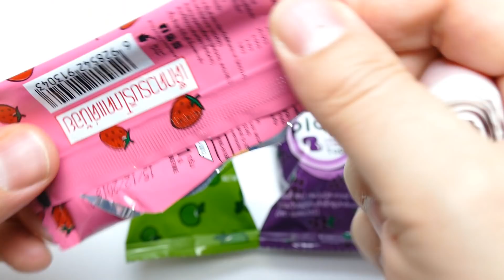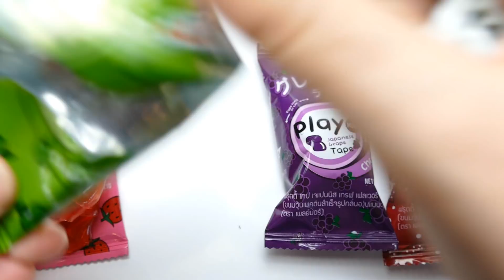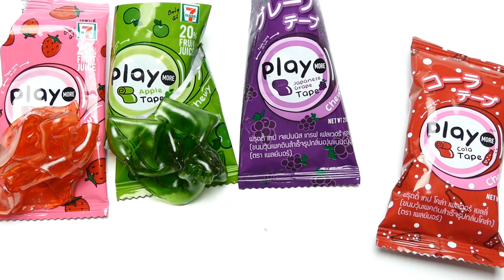Bubble Gum Tape Apple and Cola from Asia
We show Bubble Gum Tape Apple and Cola from Asia